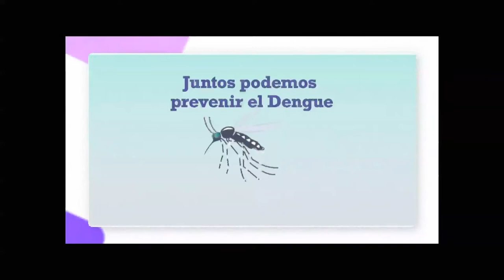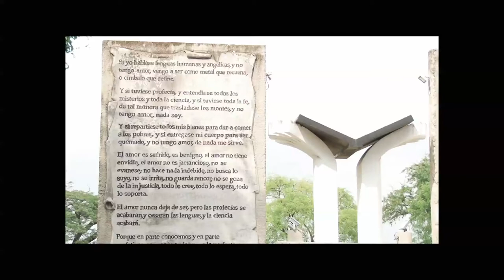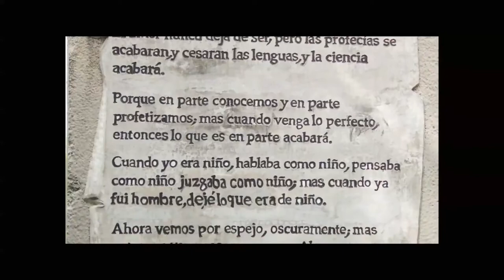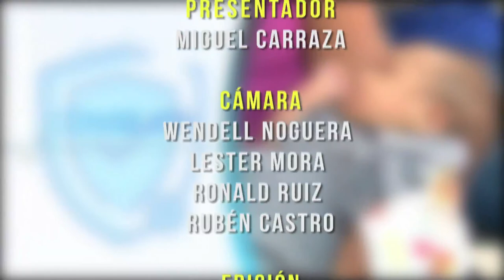PREVENIR ES SALUD LUNES 27 DE JULIO 2020